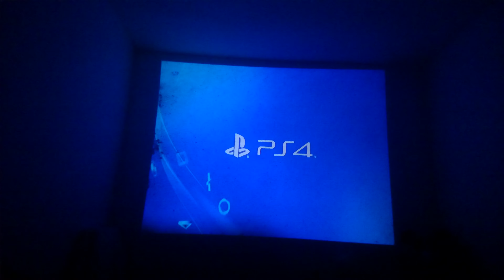Gronkowski injury 11 29 2015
While  recording the projector image on a white painted  wall,  caught the Gronkowski injury.